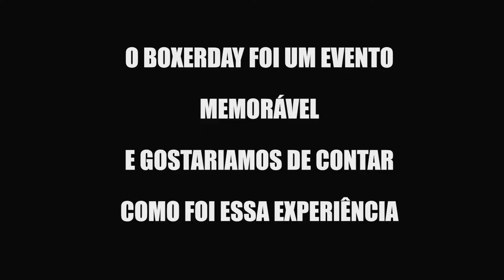CORTE1- COMO SURGIU A IDEIA DA CORRIDA DE TRIKE!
Caso deseje fazer uma estimativa de preço, favor mandar fotos dos problemas do carro, com o máximo de detalhes para o email não faremos orçamentos via facebook ou whatsapp, obrigado pela compreensão.

LINKS LOJA DO MECÂNICO

LINKS DA SÓ ANTIGOS